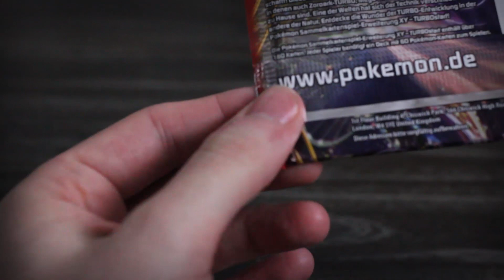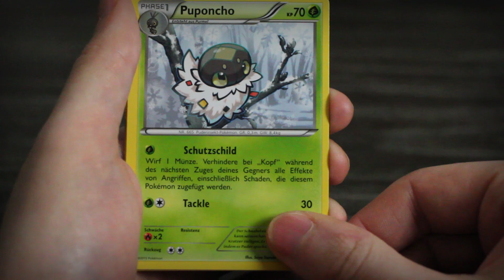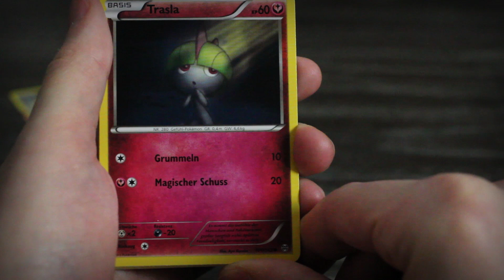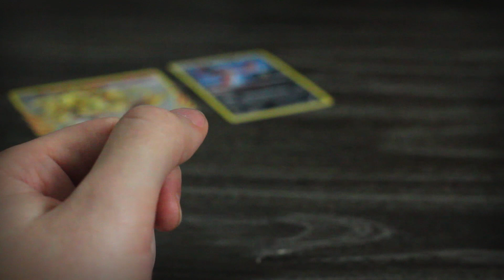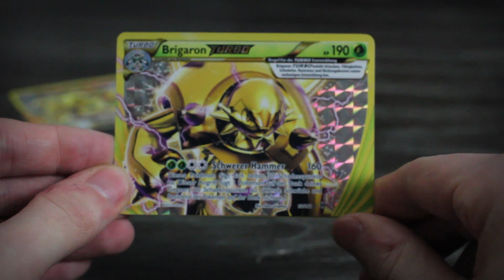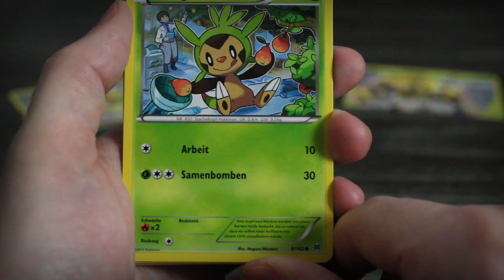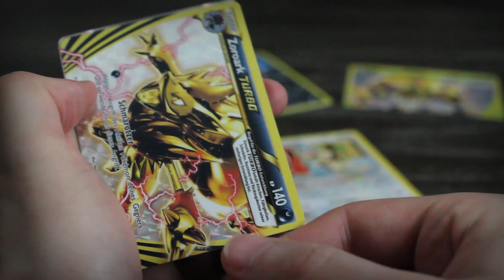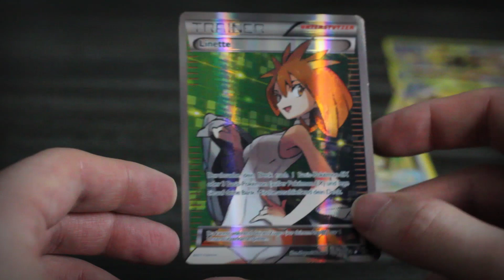★ Echt ein Turbo Start - Pokemon TCG Opening [German/Deutsch] [SuperFunTime]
Mit freundlicher Unterstützung von Gate to the Games.
Wer dort auch mal einkaufen möchte kann gerne folgenden Reflink benutzen und mich damit weiter unterstützen

Sammelkartenspiele waren immer ein großer Teil meines Lebens. Umso mehr freue ich mich mal wieder den Spaß eines Boosteropenings erleben zu können. Hoffentlich gefällt euch dieser kleiner Exkurs in die Welt der analogen Spiele genauso wie mir. An dieser Stelle nochmal vielen Dank an Gate to the Games für die Unterstützung.
Musik im Video:
Donkey Kong Country - Cranky's Theme
Shovel Knight OST